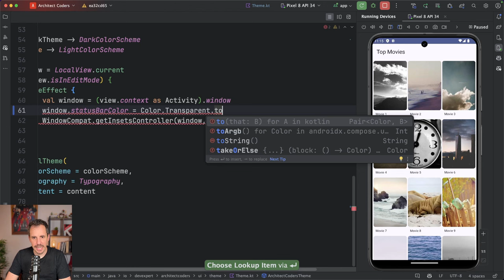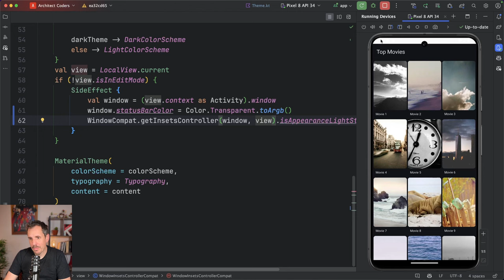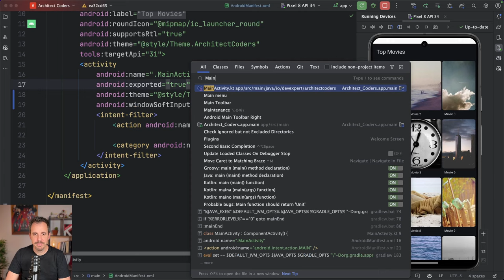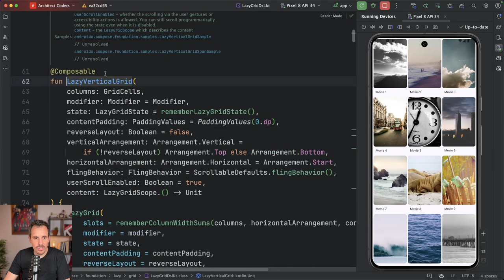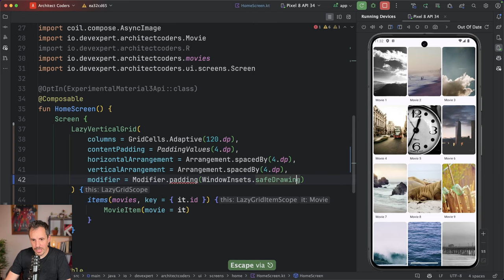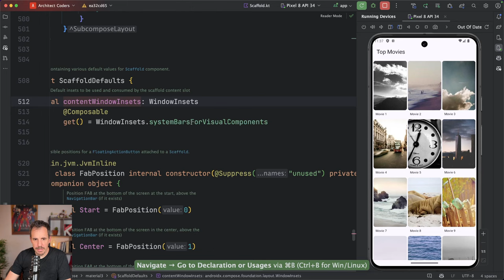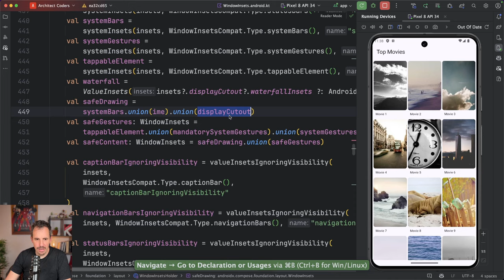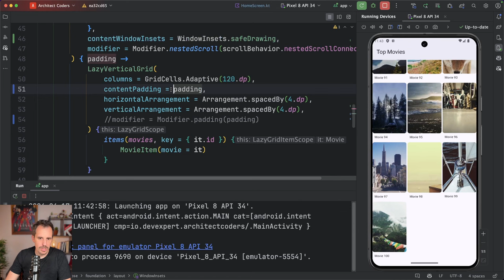Status Bar transparente y Insets en Jetpack Compose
Material 3 recomienda utilizar la pantalla completa para pintar nuestras Apps. Pero la plantilla por defecto cuando creamos un nuevo proyecto en Jetpack Compose no está configurada para hacerlo.

En este vídeo, te enseño los 4 pasos necesarios para configurarlo, y te hablo del concepto de Insets.

Verás qué son estos Insets, cómo aplicarlos, cómo posicionar nuestros elementos de UI de forma segura para que no tapen las partes importantes, y cómo aplicarlo en un Scaffold y en una lista con scroll.

1️⃣ Hasta donde llega el ecosistema de Kotlin
2️⃣ Cómo desarrollar Apps Multiplatform
3️⃣ Te mostraré la ruta más fácil para aprender Kotlin y KMP